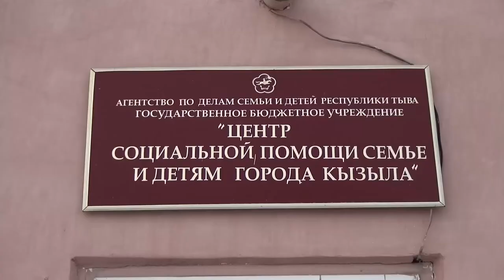Социальная помощь семьям и детям в Кызыле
В центре социальной помощи семье и детям Кызыла прошло мероприятие приуроченное ко дню Юриста. Так сотрудники министерства юстиции республики совместно с представителями различных силовых структур встретились с детьми и рассказали им об их правах и обязанностях. Кроме того, устроили для ребят праздник, подарив им не только необходимую зимнюю одежду и сладкие подарки. Со своей стороны, воспитанники социального центра встретили гостей праздничным концертом. Юные таланты исполнили песни, продемонстрировали танцевальные постановки русского и тувинских народов. В конце мероприятия педагогический состав Центра поблагодарил всех присутствующих и организаторов праздника за оказанную помощь и внимание к детям.